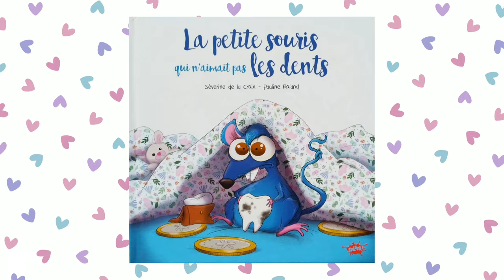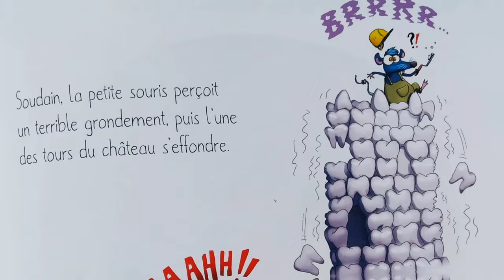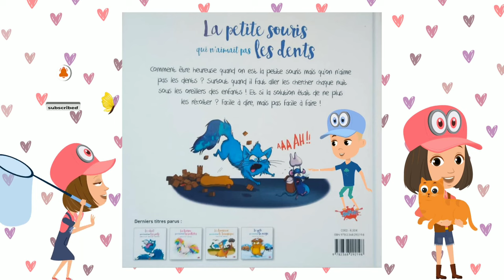La Petite Souris qui n'aimait pas les dents, Lecture animée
Comment être heureuse quand on est la petite souris mais qu'on aime pas les dents ? Surtout quand il faut aller les chercher chaque nuit sous les oreillers des enfants ! Et si la solution était de ne plus les récolter ? Facile à dire mais pas facile à faire !

Auteur : Séverine de la Croix
Illustrateur : Pauline Roland
Éditions : SPLASH
Collection : "qui n'aimait pas" faire comme tout le monde
Thème : les dents, la petite souris, la fée des dents

Intro : I love my mom, by Reed Mathis

Ce que préfère la petite souris : Clair de lune, by Debussy

La petite souris se faufile : Sneaky snooper, by Audionautix

Le souterrain : Action Time, by Biz Baz studio

Château de nuit: Christmas tree

Construction du château dents: musique de TETRIS

A l'assaut ! : rainbow forest

Visite au cousin : Good morning, by Reed Mathis

Mamie souris reprend du service : Huck le solitaire, BO de Tom Sawyer

La petite souris rédigé sa lettre : un plan astucieux, BO de Tom Sawyer

Final : Beach party